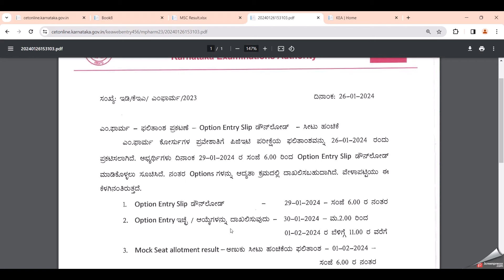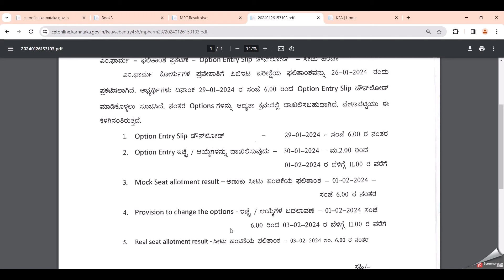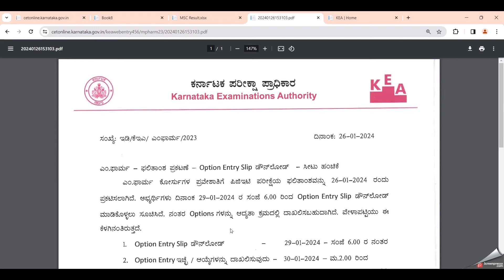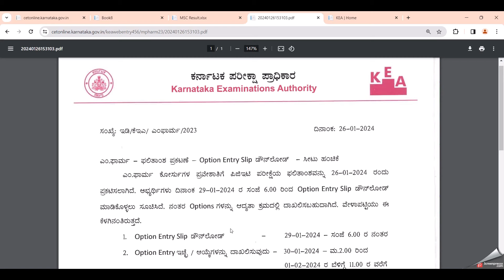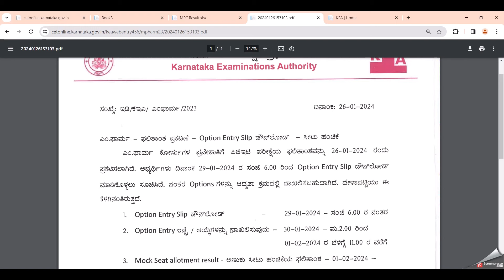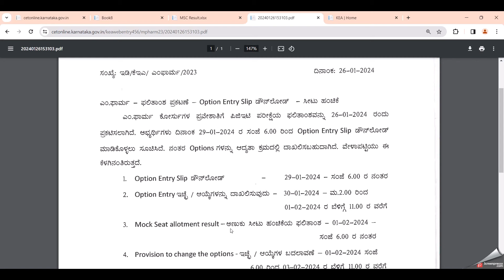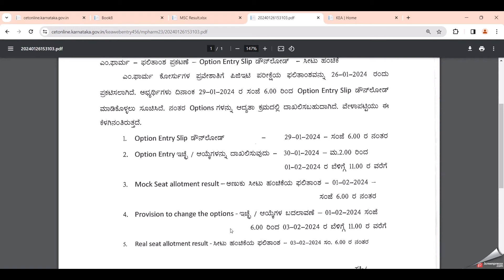PGCET M PHARMA 2023 OPTION ENTRY & SEAT ALLOTMENT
FULL Procedure Detail Explantion